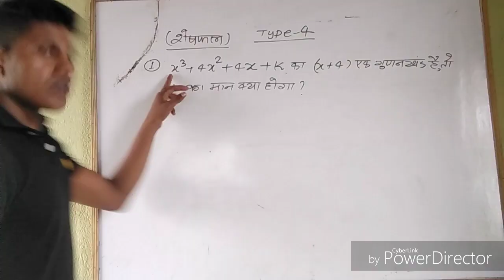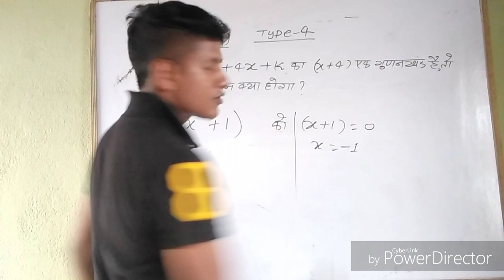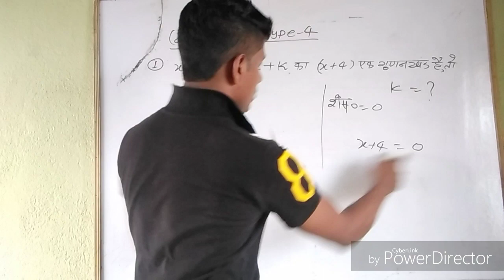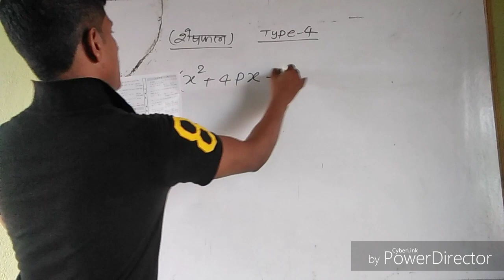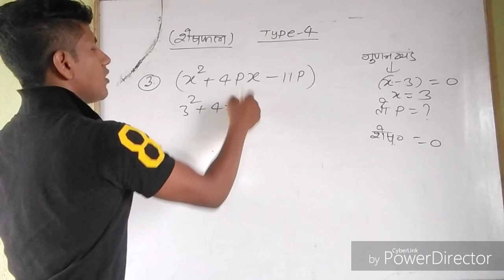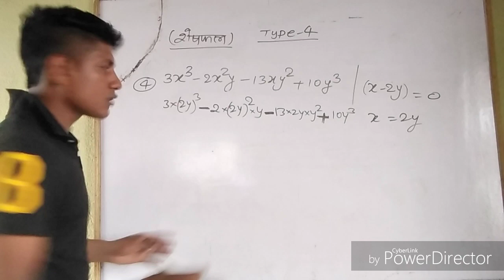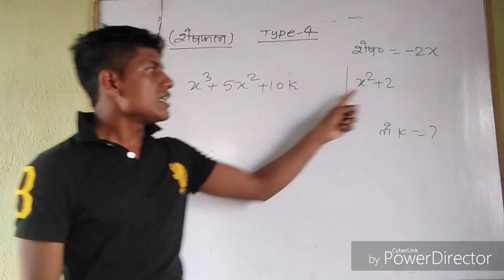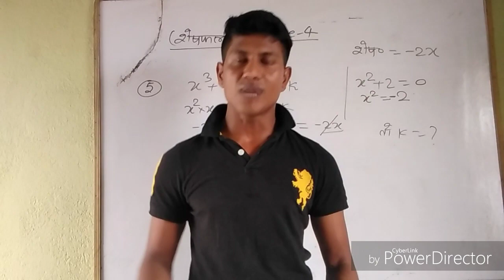Number system Class :15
Number system,ssc math's, Railway maths,maths trick,maths formula,